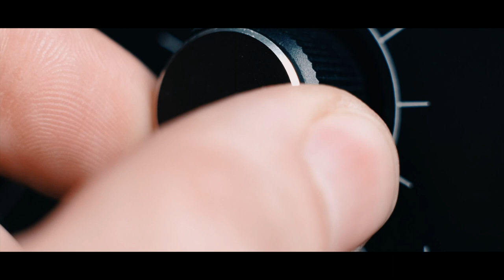Rodolpho Balestrero - Se Liga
Vídeo Clipe Oficial da música "Se Liga". Disponível em todas as plataformas digitais.

►Letra:

Querendo provar pra alguém o que ele mesmo não é nem deveria ser
Foi provar no mundo tudo o que o mundo tinha pra lhe oferecer
Vivendo em busca do prazer querendo saber como é e como pode ser
Fez da sua verdade relatividade e se perdeu nos seus "porquês", mas nada era o suficiente pra você

Acorda se liga isto não é vida - é vaidade; é passageiro
Acorda se liga só há vida - de verdade, por inteiro em DEUS.

Na brisa de uma euforia vendo alegorias que não pode descrever
Perdeu sua liberdade na velocidade da internet 4G, mas nada era o suficiente né, "meu filho"?!

Você era de verdade agora virou engodo
Andando com os "modinha" vivendo a vida dos outros
Era raridade agora virou comum
Dá tempo de ser você pra você não ser mais um... ACORDA...

Composição: Rodolpho Balestrero
Produção: Janderson Almeida Contaifer (Vencedor do Grammy) e Rodolpho Balestrero